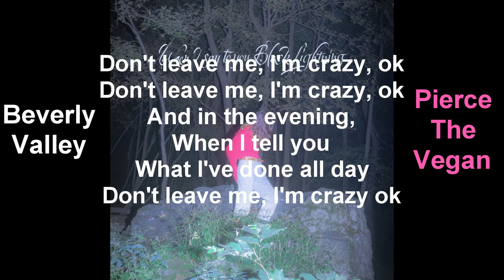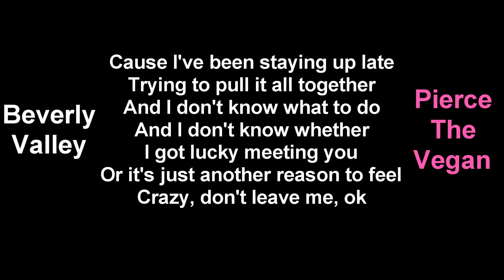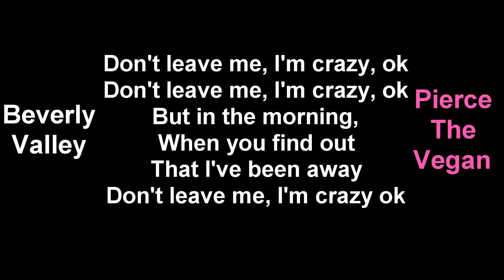Crazy Ok - Common Holly (Instrumental Cover) by Beverly Valley (With Lyrics)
My cover of "Crazy Ok" - Common Holly